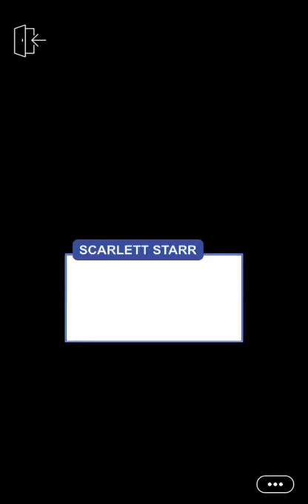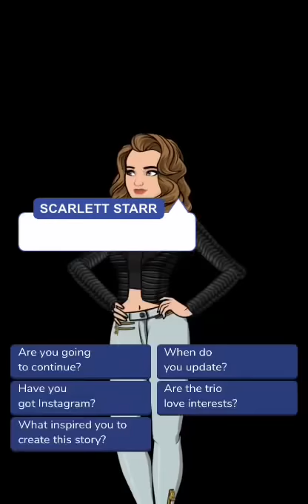My Bad Boys - Episode 21 (Episode Choose Your Story)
Luella has been bullied her whole life, what happens when she meets three bad boys and snaps?

Please support the author of this story by reading it on the app!!